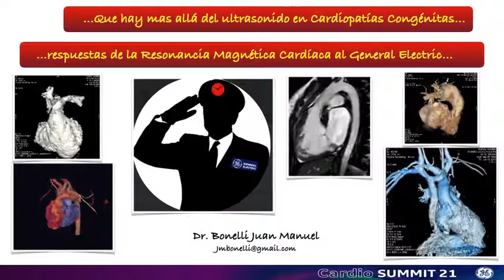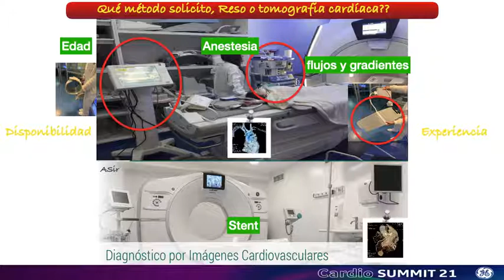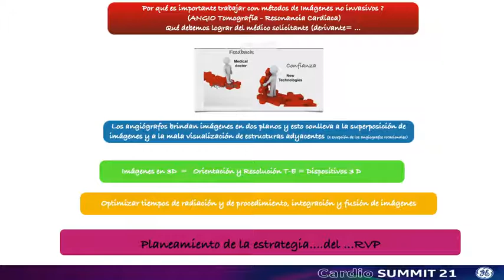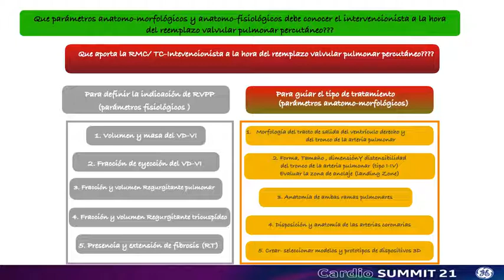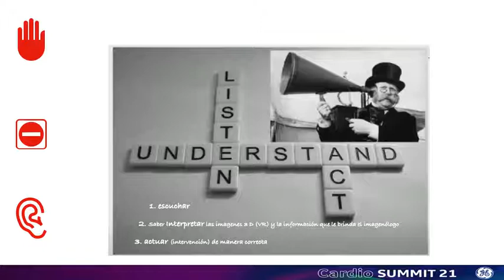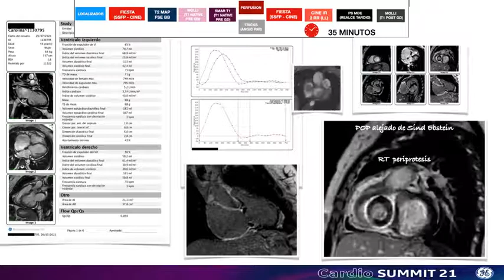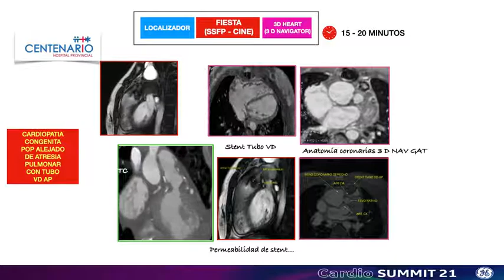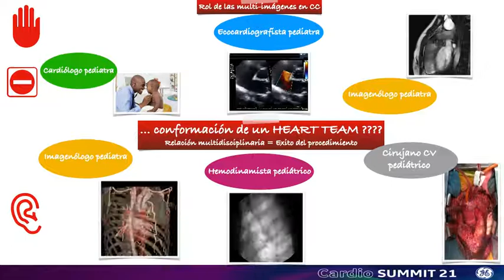Ultrasonido en cardiopatías congénitas y las respuestas de la resonancia magnética| GE Latinoamérica